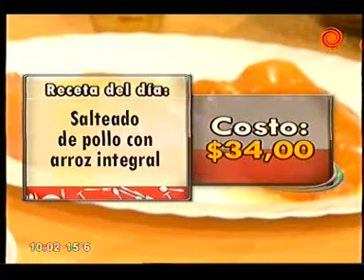Salteado de pollo con arroz integral pt1